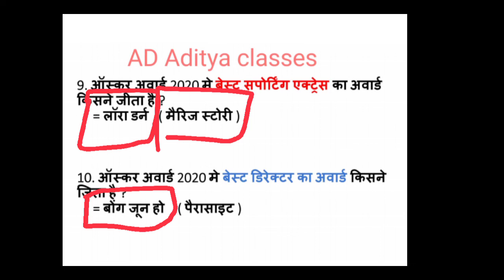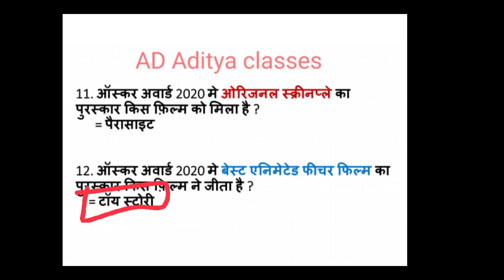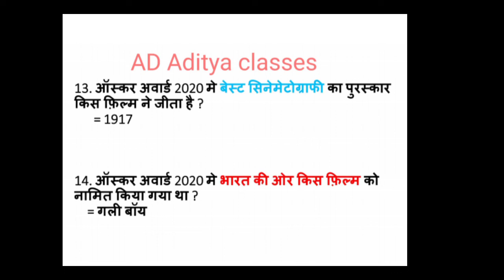ऑस्कर अवार्ड 2020 by AD Aditya classes RRB, NTPC, RAJ. POLICE, PATWAR, SSC,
तीन ऐसे टॉपिक जिनसे हर एक्जाम में Question पूछा गया है और अभी NTPC में भी पूछा जा रहा हैं आप चाहे तो इन्हें Ignore भी कर सकते है लेकिन friends आप एक बात अवश्य ध्यान रखें की अगर आप इन विडियो को देखोगे तो आप अवश्य ही एम्जाम में question सही कर पाओगे आगे आपकी मर्जी